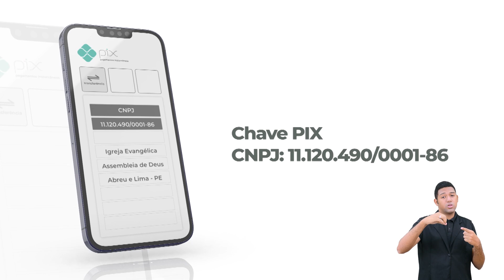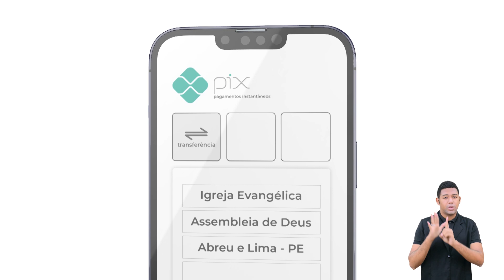Orquestra - Harpa Cristã 530 - 48º Aniversário do Cromadalpe - Ieadalpe - 29/07/2022 (Sexta)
Vivifica a Tua Igreja
Harpa Cristã 530

Ó bendito salvado!
Sem tua graça,ela murcha
Ficará,e sem vigor.

Vivifica!-vivifica
Nossas almas.oh!Senhor!
vivifica!vivifica
Nossas almas,oh!Senhor!

Ou faça através das contas abaixo:
Ag. 3503-3
C.C. 40021-1

CAIXA
Ag. 3122

BRADESCO
Ag. 1058

SANTANDER
Ag. 3295

ITAÚ
Ag. 7474
C.C. 35183-5

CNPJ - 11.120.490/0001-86